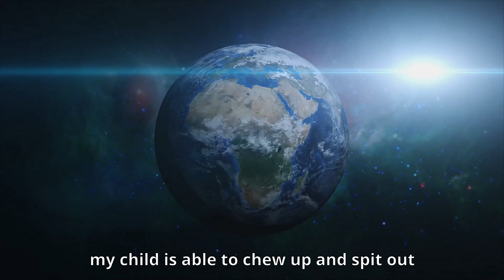Acceptance—Episode 6: The Child God of Mortals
While Amanda takes some "me time" to decompress, Roger, armed with the “Acronym of Champions”, writes an essay comparing his child to the only historical figure worthy of comparison.

Tune in each week for New Episodes!